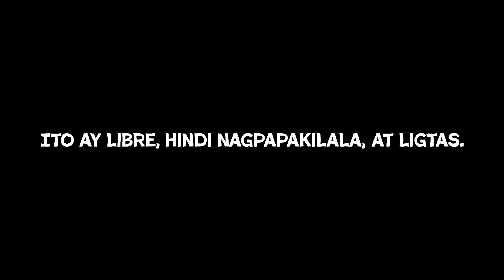FairWork x Rode Kruis The Nanny Tagalog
When you work you have rights! Everyone who works in the Netherlands has the same labour rights, also if you do not have a residence permit or work permit. For example: everyone should earn the minimum wage and work in a safe place. Exploitation is a crime and with help you can safely report it if you wish to. Read more on Red Cross and FairWork campaign